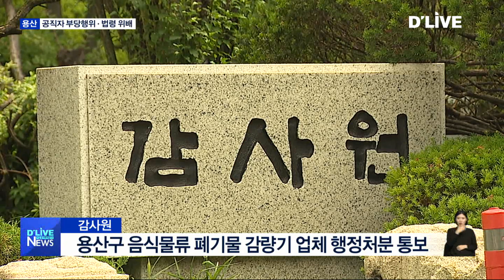[용산] 공직자 부당행위·법령 위배 적발, 처리 결과는?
【 앵커멘트 】
지난 8월이죠.
감사원이 지방자치단체에 대한
감사 결과를 발표한 바 있습니다.
여기서 용산구청장 등
공직자의 부당행위와
관련 법령 위배 사실이
확인됐습니다.
감사원은 용산구청장에게
이에 대한 행정처분 등을 통보했는데요.
그 이후 감사원의 통보는
어떻게 처리됐을까요?
계속해서 이재용 기잡니다.

【 VCR 】
용산구가 음식물류 폐기물 감량기
설치·운영사업을 무자격자에게 위탁하고,
폐기물의 대부분을 불법으로 처리한 사실이
감사원 감사 결과 확인됐습니다.

감사원에선 용산구청장에게
관련 업체의 허가취소와 영업정지 등에 대한
행정처분을 통보했습니다.

또 계약해지와 고발 등에 대한
방안 마련도 주문했는데,

이 처리 현황을 놓고
구정질문이 이어졌습니다.

【 INT 】
고진숙
용산구의원
계약 해지 건에 대해서는 어떻게 대응했으며, 감사원 지적 당시 모처에 보관 중인 51톤이나 되는 부산물 처리는 어떻게 했는지 처리 근거도 자료로 제출해주시기 바랍니다.

【 INT 】+PIP
이창수
국장 / 용산구청 문화환경국
현재 설치 운용 중인 감량기 54대를 전부를 실시계약 해지할 경우에는 수개월 동안 공동주택 8,000여 세대 주민들의 큰 혼란과 불편이 초래될 것이 예상됨에 따라서 연차별로 계약을 해지하여….

【 VCR 】
교통광장에 들어선
원효로다목적체육관의
법령 위배도 도마 위에 올랐습니다.

도시계획시설의 일종인 교통광장은
보행자에게 휴식공간을 제공하고
도시 경관을 높이기 위한 곳으로,
건축물 설치가 금지돼 있기 때문입니다.

교통안전 대책을 수립하고
서울시와 협의해 적절한 조치방안을
마련할 것을 통보했습니다.

【 INT 】+PIP
고진숙
용산구의원
다목적체육관을 적법화할 수 있는 방안에 대해 설명해주시기 바랍니다.

【 INT 】+PIP
이창수
체육관 이용차량과 좌우 회전 차량 간의 통행개선을 위해 체육관 외벽 디자인 조명공사와 반사경 설치 그리고 보도공사를 통하여 교통사고 위험을 낮추기 위한 교통안전대책을 실시하였으며 교통광장이 해제될 수 있도록 서울시 관련 부서와 긴밀히 협의해나가도록 하겠습니다.

【 VCR 】
한편 두 사건에 관련된 공무원 징계는
서울시 인사위원회 징계의결 결과에 따라
처분할 예정이라고 집행부는 밝혔습니다.